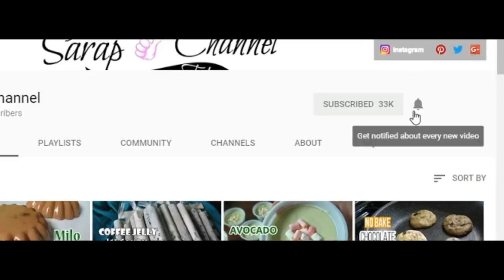Potato Cheese Balls I How to make Potato Cheese Balls Recipes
Potato cheese balls or Potato Croquettes are mashed potatoes with cheese in the center then roll into a ball, dip in beaten egg and cover in bread crumbs.  Then fry until golden brown.   Perfect for snacks (meryenda) or baon for school.

PRICES OF INGREDIENTS ARE AT THE BOTTOM OF THIS PAGE

Ingredients
½ kilo potatoes or 7 pcs small potatoes, peeled and cut into pieces
1 egg
3 tbsp butter
1 cup bread crumbs
Cheese, cut into cubes
½ tsp salt
½ tsp ground black pepper

Procedure
1.  Put ¼ tsp of salt into a pot of water.  Add potatoes, cover and cook over medium heat until the potatoes are soft.  Then Drain water from the potatoes.
2. Mash potatoes using a fork or a masher.  Add butter, pepper and salt while potatoes are still hot.  Mash and mix until all the ingredients are well combined.
3. Scoop a spoonful of the mash potatoes and flatten it.  Put cheese cube in the center and roll it into a ball.
4. Dip potatoes in beaten egg and then roll in bread crumbs.
5. Heat oil in a pan and fry potato cheese balls until golden brown in color.  But it’s much easier to cook this if you deep fry it but I run out of cooking oil.
6. Drain in tissue paper to remove excess oil.  Served with catsup.

POTATO CHEESE BALLS PRICES OF INGREDIENTS
½ kilo potatoes or    ______________ P20.00
 7 pcs small potatoes
1 egg      ________________________P 6.00
3 tbsp butter ____________________P  9.00
100g bread crumbs _______________P13.50
Cheese _________________________P47.00/ box

                               Filmora